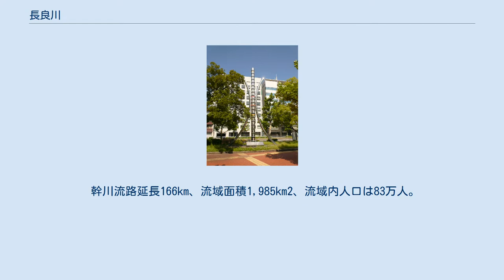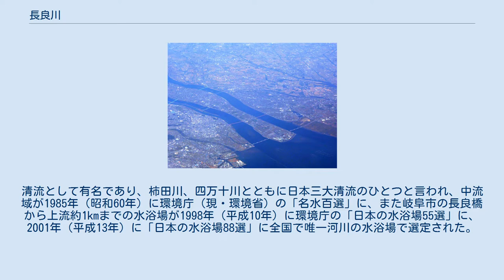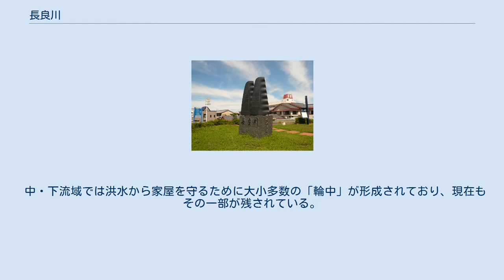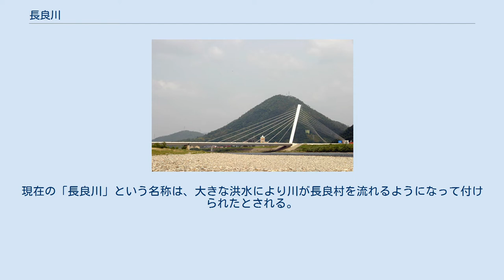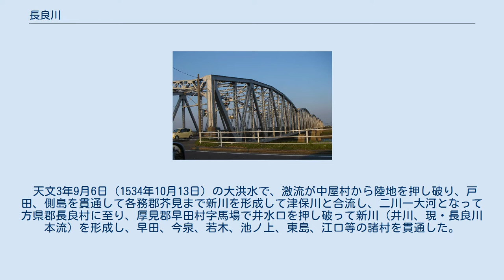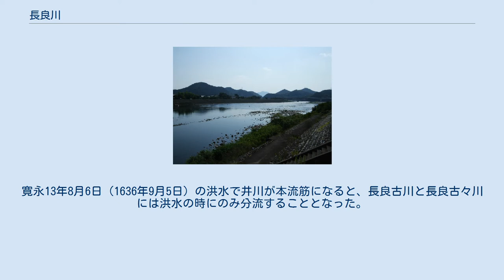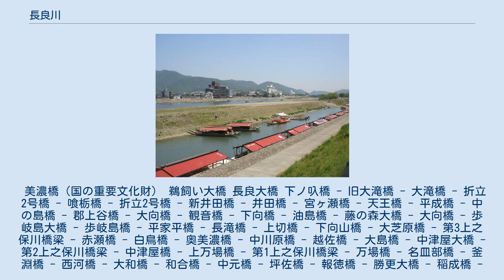長良川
長良川（ながらがわ）は、岐阜県郡上市の大日ヶ岳に源を発し、三重県を経て揖斐川と合流し、伊勢湾に注ぐ木曽川水系の一級河川である。
濃尾平野を流れる木曽三川のひとつ。
なお、下流の一部では愛知県にも面し、岐阜県との県境を成している。
四万十川・柿田川とともに「日本三大清流の一つ」と呼ばれる。
 幹川流路延長166km、流域面積1,985km2、流域内人口は83万人。
清流として有名であり、柿田川、四万十川とともに日本三大清流のひとつと言われ、中流域が1985年（昭和60年）に環境庁（現・環境省）の「名水百選」に、また岐阜市の長良橋から上流約1kmまでの水浴場が1998年（平成10年）に環境庁の「日本の水浴場55選」に、2001年（平成13年）に「日本の水浴場88選」に全国で唯一河川の水浴場で選定された。
年間総流量は約40億m3である。
「長良川鵜飼」で有名。
本流に河川法で規定されるダムが存在しない事でも知られる。
1994年（平成6年）に長良川河口堰が出来るまでは、本州で唯一の本流に堰の無い大きな川だった。
 かつては下流域で木曽川・揖斐川と合流・分流を繰り返していたため、木曽川の「支流」という扱いになっていたが、木曽三川分流工事により、現在は堤防によって河口まで流路が分けられている。
また、昭和初期まで中流域の岐阜市長良福光で長良古川と長良古々川が分派していたが、1939年（昭和14年）に完成した長良川改修工事によって締め切られ、現在の姿となった。
締め切りによって生まれた約160haの広大な土地には岐阜県総合運動場（現・岐阜メモリアルセンター）、岐阜市立中学校（現・岐阜県立岐阜北高等学校）、岐阜県立岐阜商業高等学校、岐阜市立伊奈波中学校（2012年3月閉校）、岐阜市立明郷中学校（2012年3月閉校）、岐阜市立岐阜清流中学校（2012年4月開校）などの文化施設や教育機関、県営近の島住宅などの住宅団地が多数建てられ、岐阜市の発展の一助となった。
なお、長良古川は「早田川」、長良古々川は「正木川」として、かつての流路を確認する事が出来る。
 中・下流域では洪水から家屋を守るために大小多数の「輪中」が形成されており、現在もその一部が残されている。
 また、流域市町村の小中学校や公私立高等学校の校歌にも、長良川の河川名が詠われている。
 古事記・日本書紀に記載されている「藍見川」が、長良川の旧称という説がある。
 江戸時代以前は各流域で異なる名前で呼ばれていた。
現在の「長良川」という名称は、大きな洪水により川が長良村を流れるようになって付けられたとされる。
 長良川中流域の従来の河筋は、山県郡中屋で武儀川を合流して右へ流れ、太郎丸、高富、梅原を経て伊自良川を合流し、方県郡岩利で南流して交人、今川、折立、黒野を経て同郡木田村に至り、津保川の下流（後の長良古川）を合わせて南流し、尻毛、江口を経て、墨俣で境川（旧木曽川）と合流していた。
 天文3年9月6日（1534年10月13日）の大洪水で、激流が中屋村から陸地を押し破り、戸田、側島を貫通して各務郡芥見まで新川を形成して津保川と合流し、二川一大河となって方県郡長良村に至り、厚見郡早田村字馬場で井水口を押し破って新川（井川、現・長良川本流）を形成し、早田、今泉、若木、池ノ上、東島、江口等の諸村を貫通した。
また、この洪水以前は長良川の河道は厚見郡鏡島村東部を流れ、江崎村の東を経て下奈良村に至っていたが、この洪水後は今の川筋になったとされる。
 慶長16年8月12日（1611年9月18日）の洪水で、長良村崇福寺前で決壊して方県郡鷺山、正木の南を流れる新川（後の長良古々川）を形成して本流筋となったが、漸次その河道が埋まるようになり、元禄、寛永の頃には水は主に井川に流れるようになった。
寛永13年8月6日（1636年9月5日）の洪水で井川が本流筋になると、長良古川と長良古々川には洪水の時にのみ分流することとなった。
 1921年（大正10年）に始まる内務省木曽川上流改修工事の一環として1933年（昭和8年）から井川（長良川本流）河道の拡幅工事と長良古川・長良古々川の分派口締め切り工事が行われて1939年（昭和14年）3月31日に竣功し、長良川中流域の河道は現在の姿になった。
 美濃橋（国の重要文化財） 鵜飼い大橋 長良大橋 下ノ叺橋 - 旧大滝橋 - 大滝橋 - 折立2号橋 - 喰栃橋 - 折立2号橋 - 新井田橋 - 井田橋 - 宮ヶ瀬橋 - 天王橋 - 平成橋 - 中...